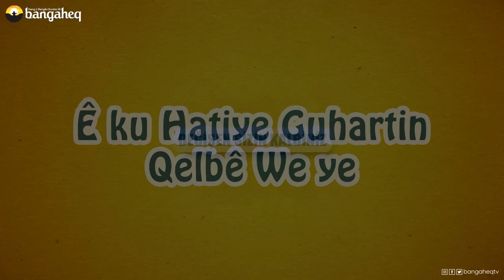Meselokek û Şîretek-40 | Ê ku Hatîye Guhartin Qelbê We ye